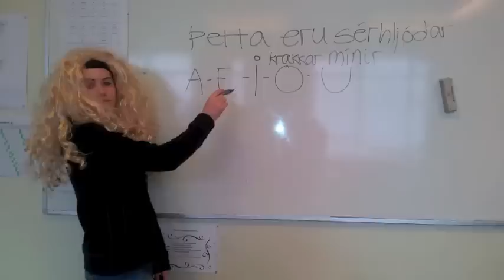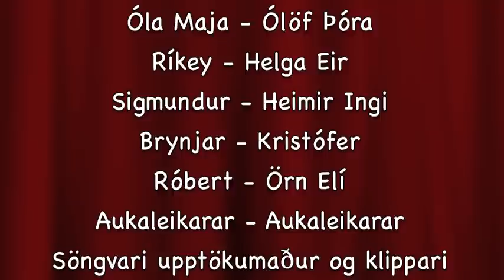Kennaralag Ólafsfirði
lag fyrir árshátið